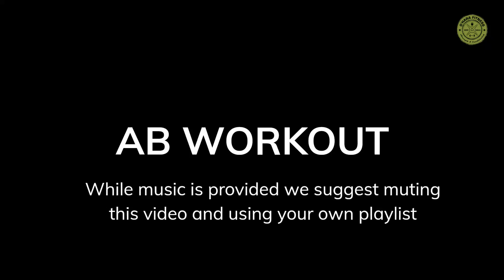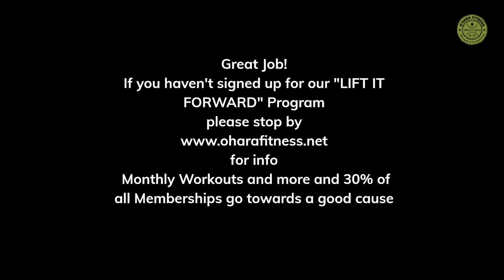Ab Workout #17 Part of our "Lift It Forward" Program Sign up TODAY and help others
Wanna lose weight, feel great, and reach all of your fitness goals while helping to raise money for great causes?  Sign up for our "Lift it Forward" Program and help us fight cancer, raise funds for schools, teams, organizations and more...

Gain access to our FULL PROGRAM and help Fight Cancer
30% of ALL MEMBERSHIPS go towards a good cause

Online and In-Person Training available
Books - programs - online video critueqes - and more

Equipment Used:
Omen 25L

Focusrite Scarlet 2i2 Audio Interface

Presonus Studio One Pro